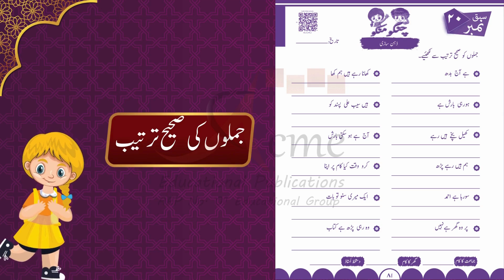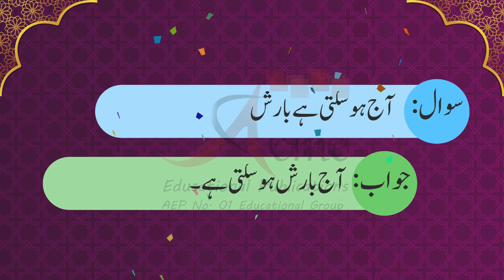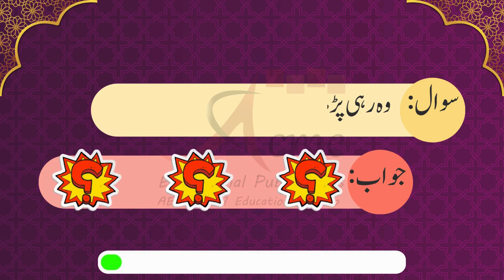Jumlon Ko Tartib Se Likhen | Notebook Urdu KG-2 | Pre_Primary | 81